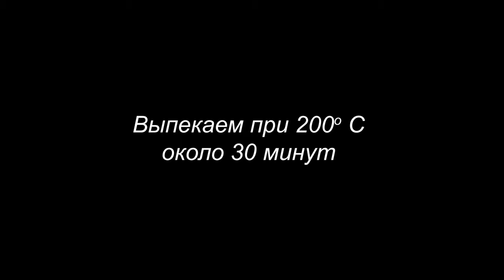Потрясающе вкусный рецепт лазаньи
Привет всем!

Делюсь своим самым лучшим рецептом лазаньи.

рецепт:

500 гр фарша
1/2 лук
1/2 болгарского перца
2 зубчика чеснока
1 банка томатного соуса
1 банка давленные помидоры
1/4 стакана свежей зелени
Приправы по вкусу
1 ст. ложка винный уксус
1 ст. ложка сахара
соль

Лапша 9 шт.
600 гр натертого сыра
400 гр Riccota ( можно пропустить)

Выпекаем 45 минут при температуре 200.
Приятного аппетита!